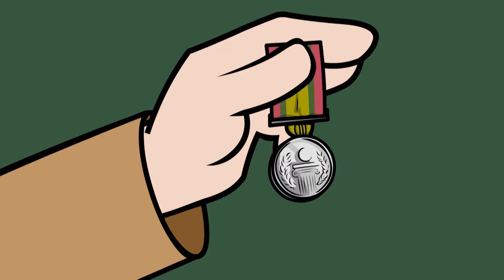Careful! | Funny Episodes | Dennis and Gnasher